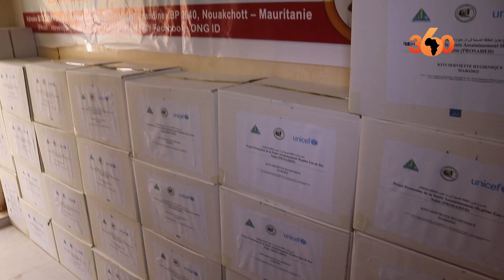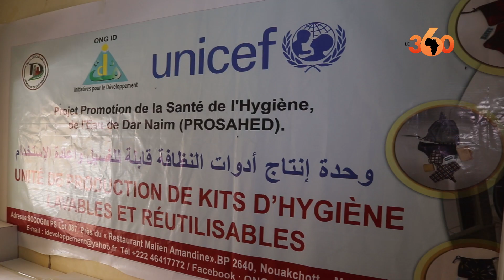Fabrication de kits d’hygiène pour lutter contre la déperdition scolaire des jeunes filles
En Mauritanie, le taux de déperdition scolaire entre le primaire et le secondaire est estimé à 45%. Chez les filles, ce phénomène est dû en partie aux menstruations. L'ONG Initiative Développement et l'Unicef veulent y remédier par la fabrication et la distribution de kits d'hygiène.